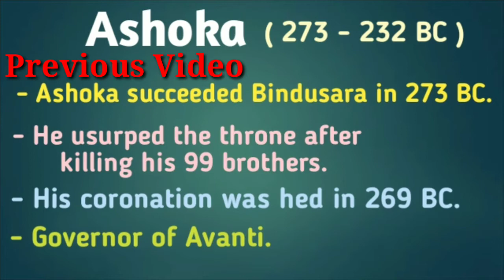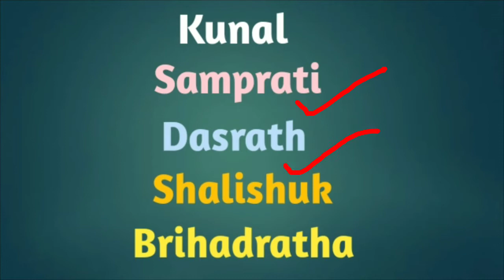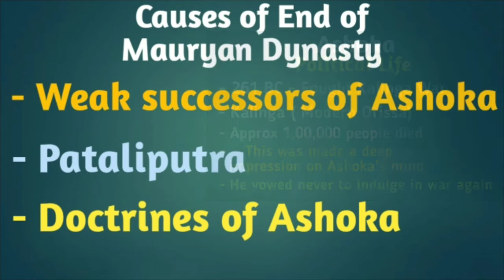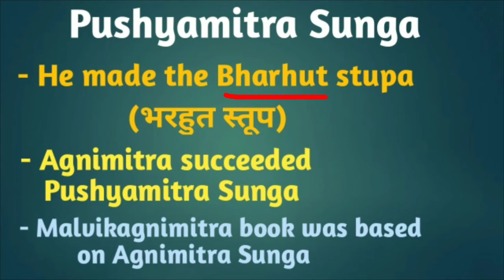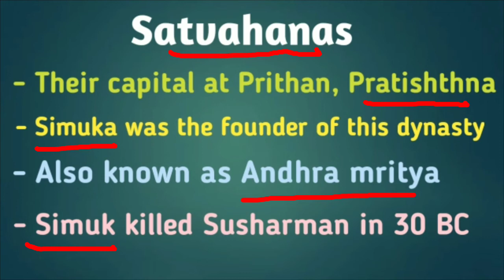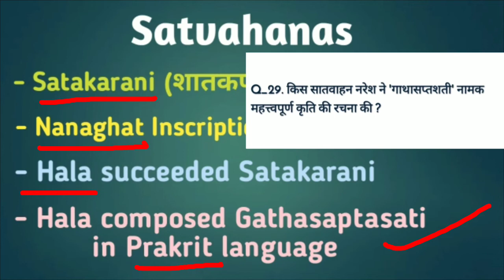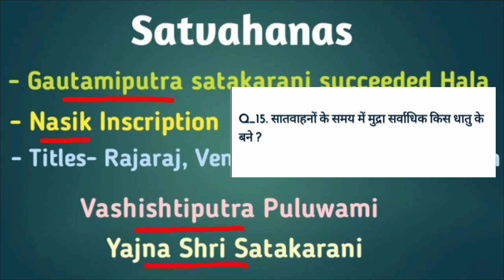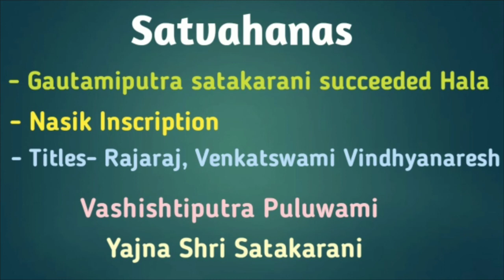Post Mauryan Age: From Sunga Dynasty to Satvahanas| SSC| SSC CGL| SSC CHSL| Railway| UPSC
Complete history lecture on Post Mauryan Age from the perspective of SSC| SSC CGL| SSC CHSL| Railway| UPSC| and other govt. exams. An ancient history series by Own Guru